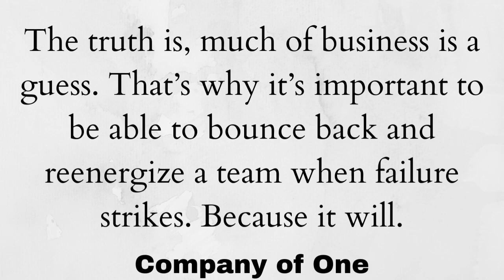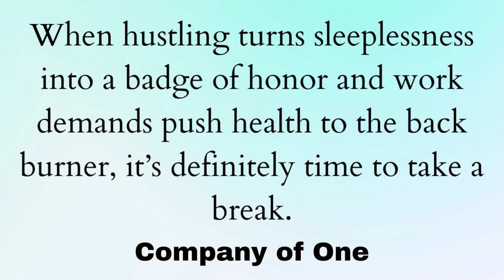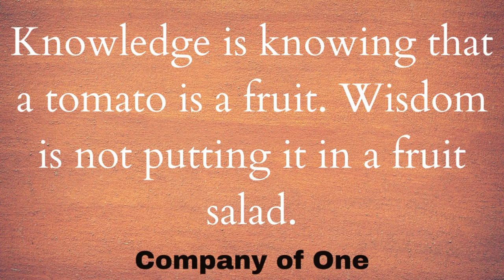Company of One Best Quote & Lines I Paul Jarvis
Company of one goes in the opposite direction of big is better, growth over profitability, and focus on seeking new clients than retaining existing clients.

For Quotes Images in the video, visit my Pinterest Board -

For Relaxation, Meditation, and Sleep Music videos you may consider checking our channel RELAXATION &MEDIATION